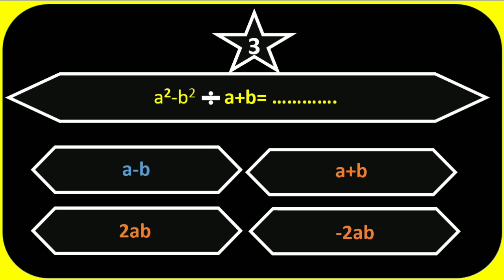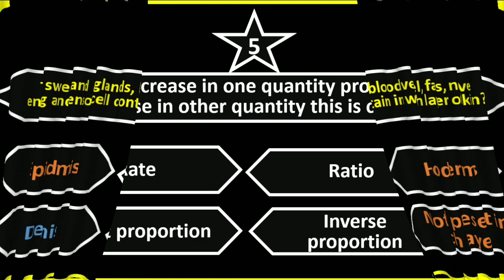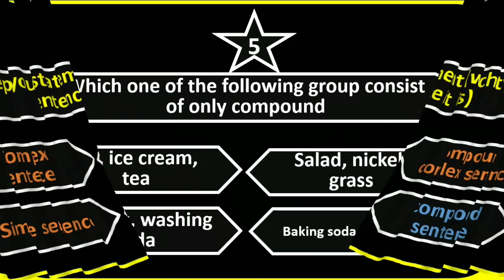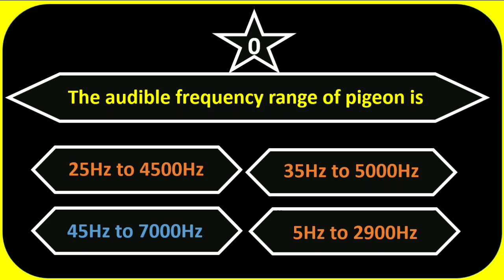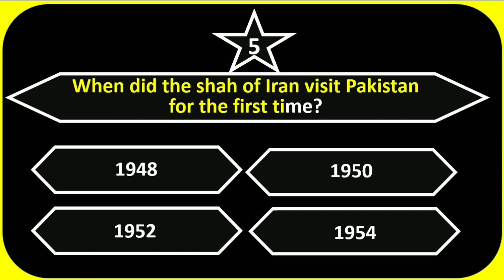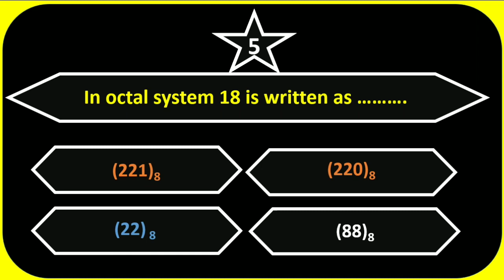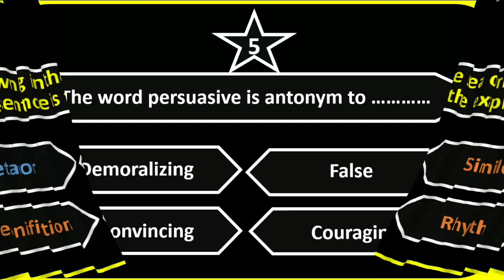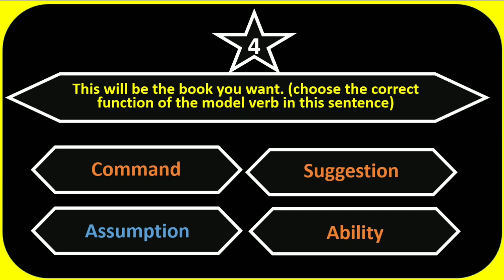Today Ct Solved test malakand division phase 2 part 2 || Malakand sivision solved ct test part 2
This is Areesha education. Here i will help you to upload mcqs of every subject, so that you people easily pass every type of competitive exam like CSS, PMS, PMA FPSC, PPSC, SST, CT, PST, PAF, POLICE, ARMY, ETAE, NTS, UET etc. Here i am uploading mcqs of general science, mathematics, islamiat, General knowledge ( World general knowldege and also pakistan general knowledge), Current affairs, physics,  chemistry, biology, history, social studies, geography, English, and also i am uploading mcqs of verbal and non verbal question.